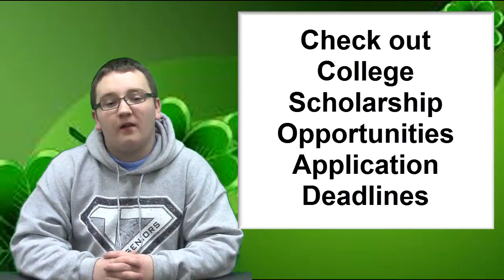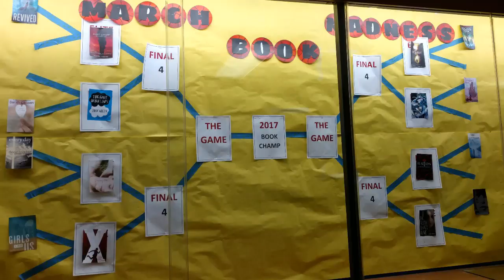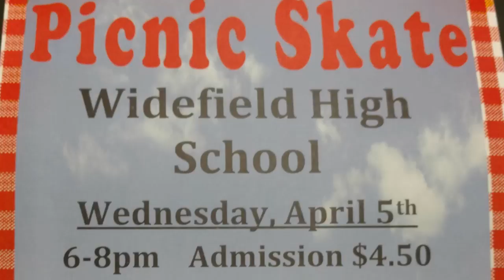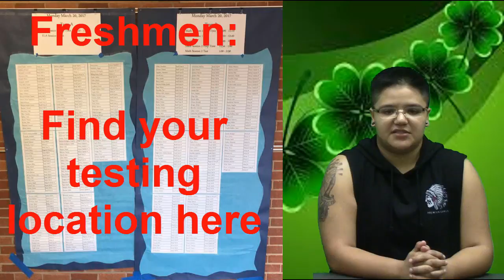3 17 17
KWHS News for Friday 3.17.17 - St. Patrick's Day